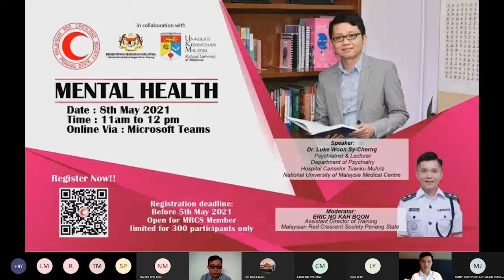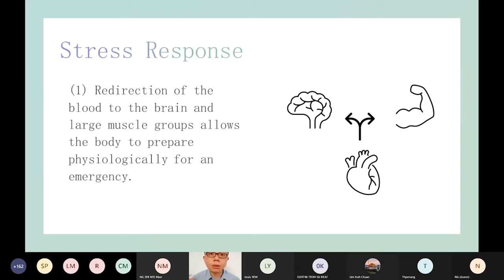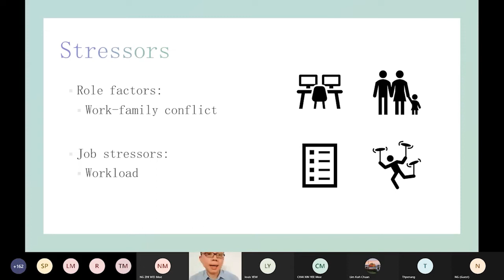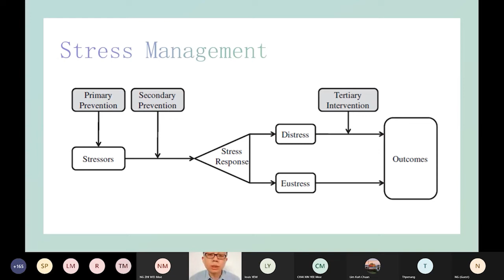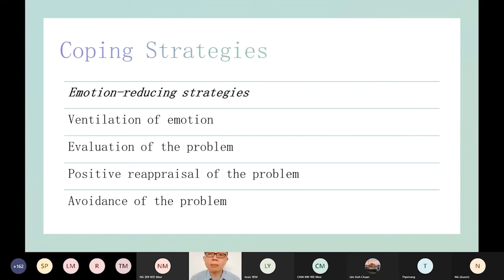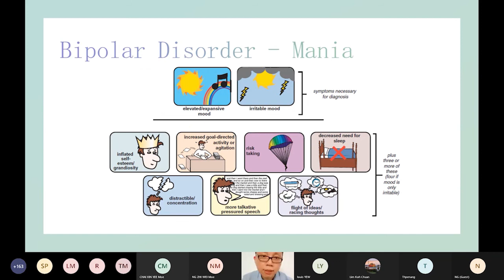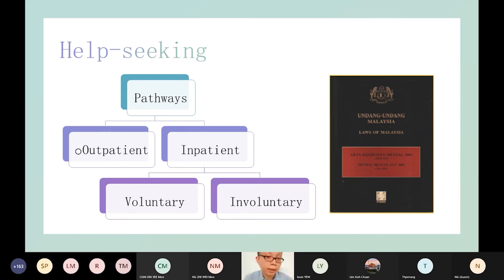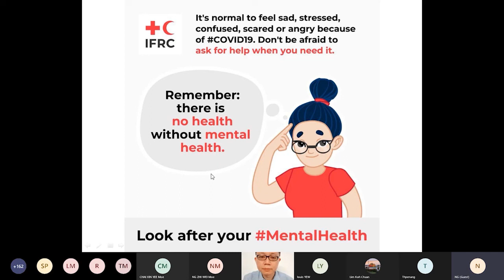MENTAL HEALTH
Free Webinar on Mental Health on 8 May 2021
Many people experience trauma at a certain point in life, and while some can cope with negative situations, others need help. Therefore, learning more about behavior, burnout, and depression can be a life-saving lesson well worth your time.

Dr. Luke Woon Sy-Cherng, Psychiatrist & Lecturer from National University of Malaysia Medical Centre will share his knowledge “Mental Health” to our MRC members on 8 May 2021, Sunday at 11am.

The session is open to MRC Youth officers (teachers), Youth and VAD members, and will be moderated by Mr. Eric Ng Kah Boon, the Assistant Director of Training, Malaysian Red Crescent Society Penang State. This webinar has a limit of 300 seats only, and is on a first–come–first–serve basis. Register Now or before 5 May 2021 to avoid disappointment.